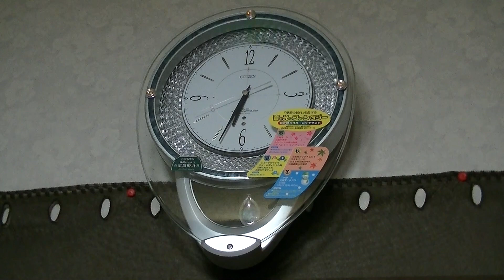CITIZEN メロディ時計 パルミューズ・シーズン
シチズンのメロディ時計、パルミューズシーズンです。季節に合わせて曲が変わり、更にお正月やクリスマスといった特別日には特別の曲が流れます。また、これの色違いや後期のモデルも存在します。